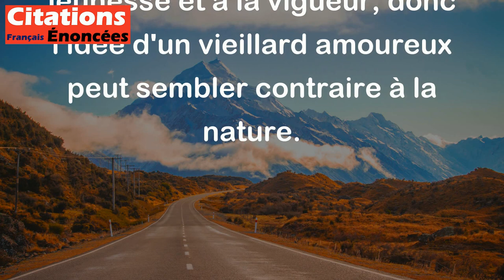C'est une grande difformité dans la nature qu'un vieillard amoureux. - La Bruyère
La citation de La Bruyère veut dire qu'il est considéré comme inhabituel ou étrange qu'un vieil homme tombe amoureux. En effet, l'amour est généralement associé à la jeunesse et à la vigueur, donc l'idée d'un vieillard amoureux peut sembler contraire à la nature.